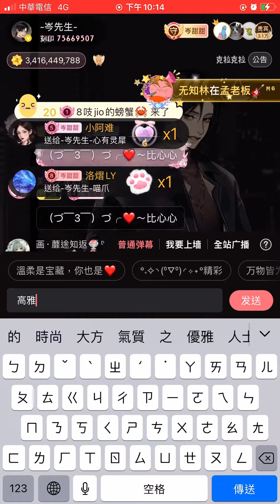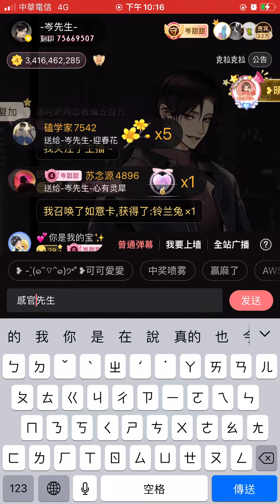岑先生-感官先生(半/2024-0317)